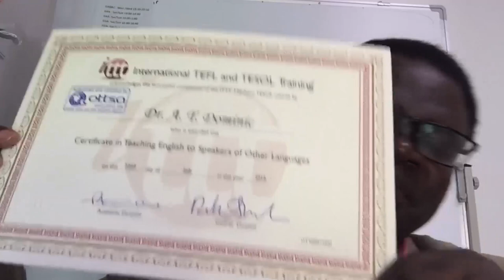Dominic Twumasi | ITTT Virtual TEFL CV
In this video CV, former ITTT student and TEFL course graduate Dominic shares his experience and personal qualities in order to obtain a teaching job online.

If you would like to get in touch with Dominic, let us know via email web [at] tesol-tefl.net